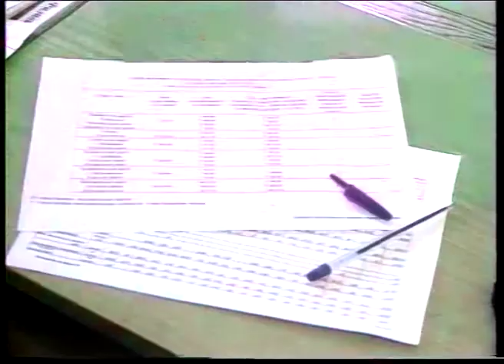Новости 20 08 1998 №3